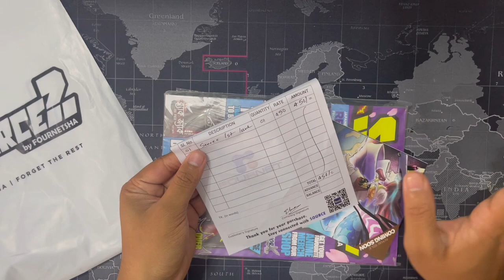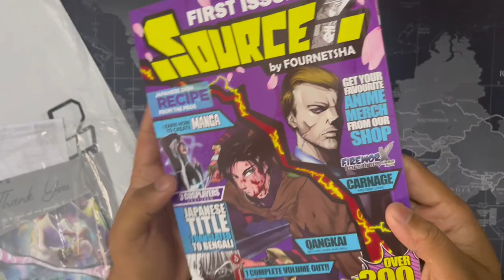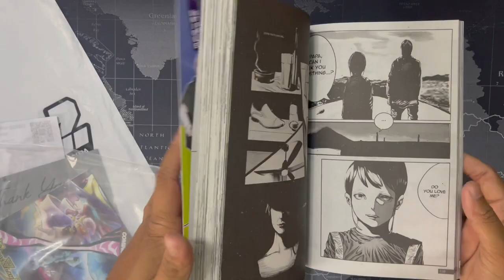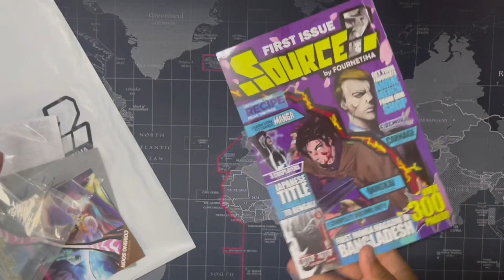The First Manga Magazine In Bangladesh 🇧🇩 (UNBOXING 📦✂️)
ম্যাগাজিনটি হাতে পেয়েছিলাম (০৩-০২-২০২৩) তারিখে হাতে পাবার সাথে সাথে একটি Unprofessional Unboxing ভিডিও বানিয়ে ফেললাম
বাংলাদেশের প্রথম “Manga Magazine” যেটির নাম হলো : Source?
ম্যাগাজিনটির সম্পূর্ণ রিভিউ চাইলে এই ভিডিওর কমেন্ট বক্সে জানাবেন
আমি চেষ্টা করবো এই ম্যাগাজিনটির একটি ফুল ডিটেইল্ড রিভিউ দেবার...🙌🏻
এটি আমার প্রথম ভিডিও তাই অনেক ভুল আছে ভিডিওটিতে কিন্তু ভবিষ্যতে এই ভুলত্রুটিগুলো সংশোধন করার চেষ্টা করবো